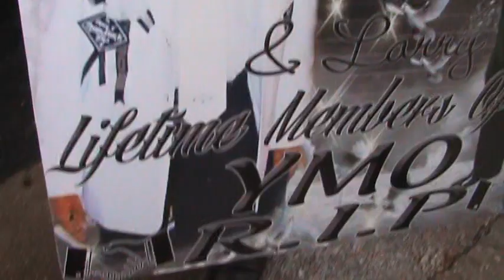Coming Out The Door: YMO 130th annual second line New Look Division with Hot 8 Brass Band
The Young Men Olympian organization has been serving the community and hosting annual parades in New Orleans for 130 years. Read more about this club in my Gambit article